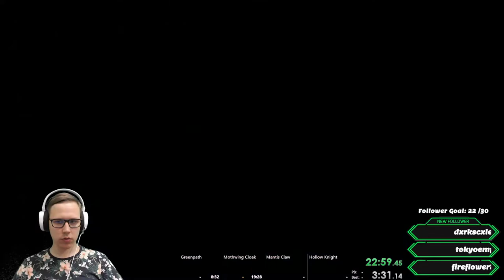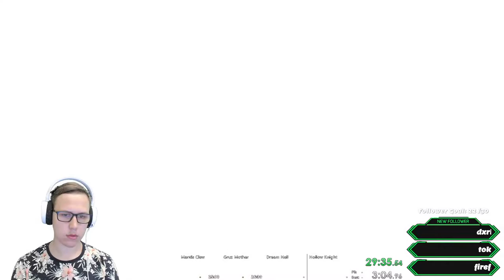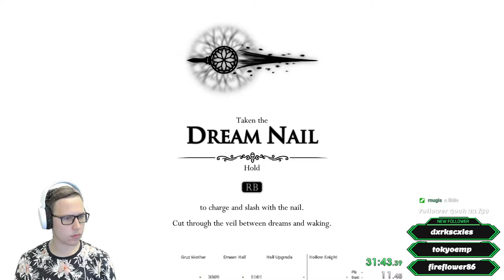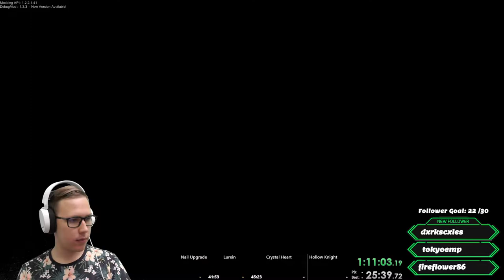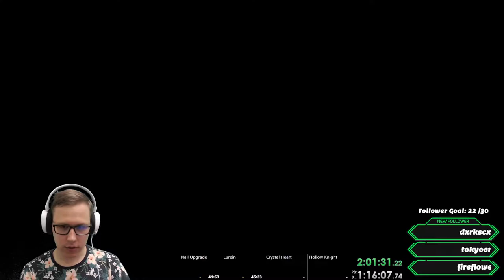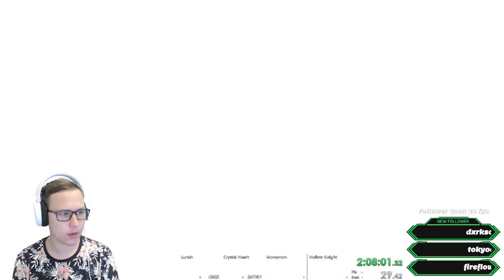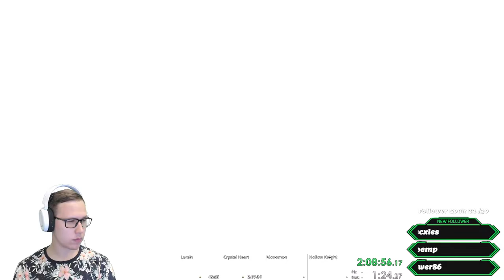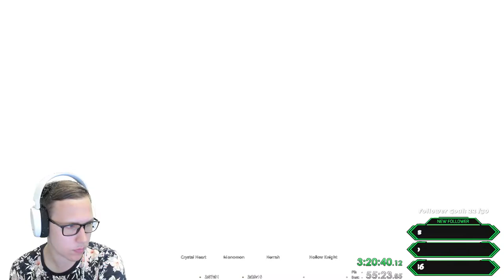Me Practicing Speedrunning / Hollow Knight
This is how I practiced Hollow Knight speedrunning. Just played as fast as I can and made stops at places that were harder.